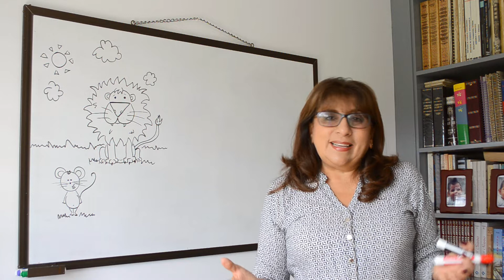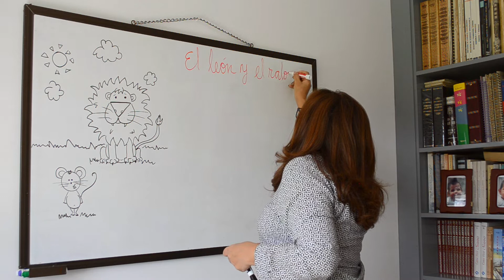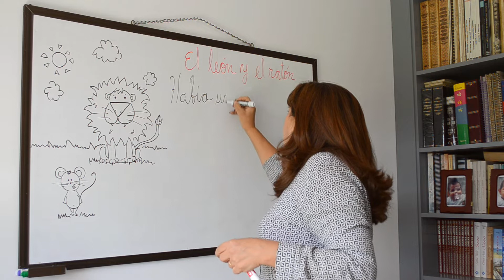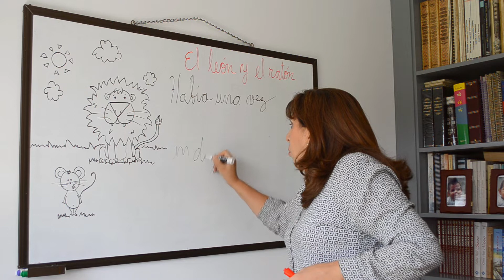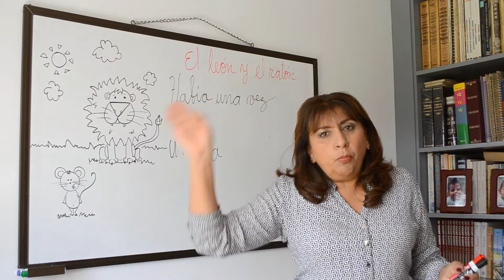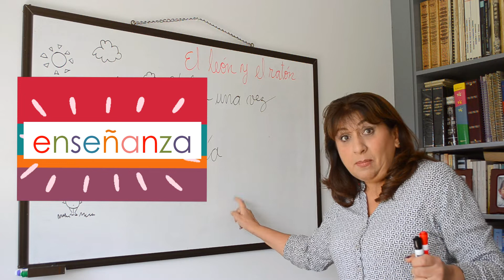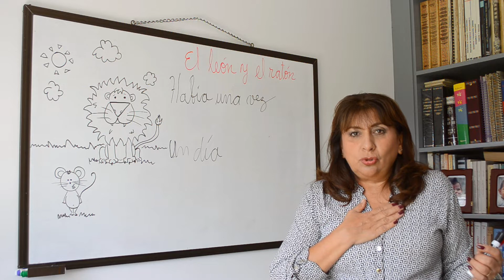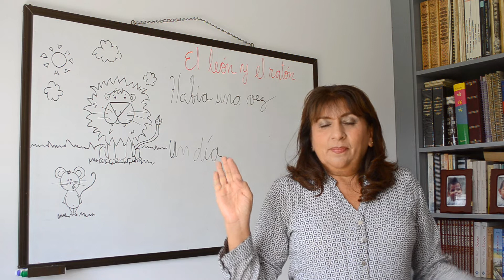Grado 1°_ Castellano Clase 12 Fábula 2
En esta clase explicaremos como hacer una fábula y hablaremos sobre cada una de sus partes.